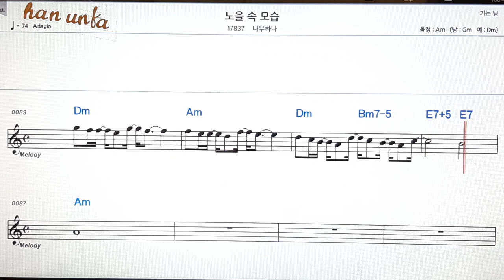노을속 모습/나무하나👍노래 반주, 코드 악보,가라오케💋Karaoke*Sheet Music*Chord*MR